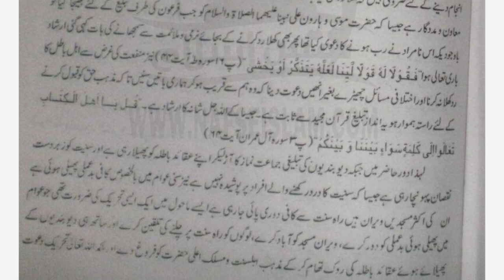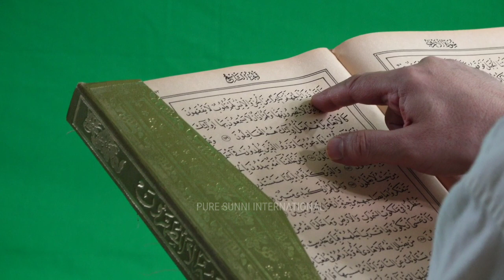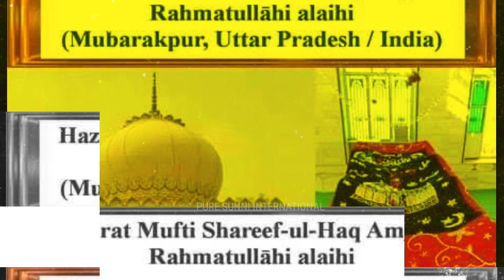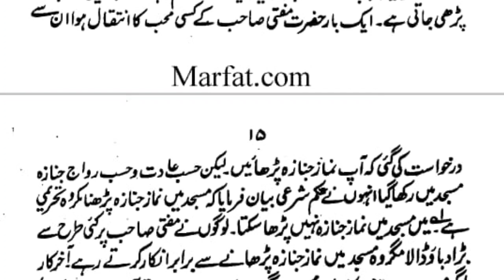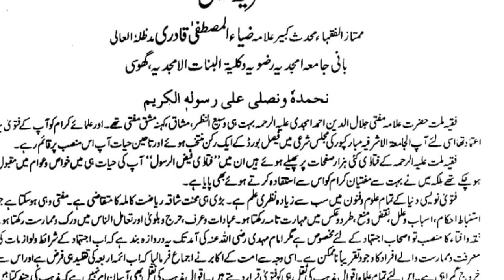Dawateislami Radde Wahabiyat Kyo Nahi Karti | Fatwa Aur Faqihe Millat | PURE SUNNI INTERNATIONAL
To Purchase Islamic Unique Items 👇
(Falak Shopping)

Madani Channel Par Khulkar Radde Wababiyat Kyon Nahi Hota ? Answered By Syed Sikandar Warsi Sahab ( Masaile Shariat Youtube Channel)

Dawateislami Radde Wahabiyat Aise Karti Hai 👆🏻( Maulana Abdul Habib Attari)

Post:- Kya DawateIslami Sulhekulli Hai?

DawateIslami Ko Kaun Nahin Jaanta, Aaj Ye Tanzeem Poori Dunya Mein Dhoom Macha Rahi Hai Aur Maslak -e- Ahle Sunnat Ke Paighamat Ko Har Soo, Har Jaanib Pahuncha Rahi Hai_ Is Tanzeem Ki Maqbooliyat Ko Dekh Kar Kuchh Hasideen Se Jab Raha Na Gaya To Ise Sulhekulliyo Ki Tanzeem Kehna Shuru Kar Diya Aur Daleel Ye Pesh Ki Ke "DawateIslami Ke Log Deobandiyo, Wahabiyo Ka Khula Radd Nahin Karte" Ye Bilkul Aisa Hai Jaise Khisiyai Billi Khamba Noche

Agar Is Daleel Ki Bunyad Par Aap Bhi Apne Nazariyaat Ka Mahal Bana Chuke Hain To Fatawa Faqeeh -e- Millat Ke Is Fatwe Ko Padhein, In'sha Allah Wo Mahal Khud Ba Khud Gir Jayega_ Sawal Kiya Gaya Ke DawateIslami Ke Log Deobandiyo Ka Khula Radd Nahin Karte To Inke Is Tariqa -e- Kaar Se Sunniyat Ko Nuqsan Pahunchta Hai Ya Fayeda? Jawab Padhiye :-

Tehreek DawateIslami Ke Tariqa -e- Kaar Se Siwaye Fayeda Ke Sunniyat Ka Koi Nuqsan Nahin Kyunki Fareeza -e- Tableegh Ko Anjaam Dene Ke Liye Zaroori Nahin Ke Khula Radd Hi Kiya Jaaye Balki Halaat Wa Maslihat Ke Peshe Nazar Narmi Wa Mulayimat Ka Pehlu Qabool -e- Haque Ke Liye Zyada Muawin Wa Madadgar Hai Jaisa Ke Hazrate Moosa Wa Hazrate Haroon Alaihimussalam Ko Jab Firaun Ki Taraf Tableegh Ke Liye Bheja Gaya To Bawajood Iske Ke (Firaun) Namuraad Ne Rab Hone Ka Dawa Kiya Tha Phir Bhi Khula Radd Karne Ke Bajaye Narmi Wa Mulayimat Se Samjhane Ki Baat Kahi Gayi_ Irshad -e- Baari Ta'ala Hua Ke

فَقُوْلَا لَهٗ قَوْلًا لَّیِّنًا لَّعَلَّهٗ یَتَذَكَّرُ اَوْ یَخْشٰى
(سورۂ طٰہٰ:44)

Nez Fayede Ke Liye Batil Ka Khula Radd Na Karna Aur Ikhtelafi Masail Chhede Baghair Unhein Dawat Dena Ke Wo Humse Qareeb Ho Kar Humari Baatein Sunein Taaki Mazhab -e- Haque Ko Qabool Karne Ke Liye Raasta Hamwar Ho (To) Ye Andaaz -e- Tableegh Quraan Se Saabit Hai Jaisa Ke Allah Ta'ala Ka Irshad Hai Ke

قُلْ یٰۤاَهْلَ الْكِتٰبِ تَعَالَوْا اِلٰى كَلِمَةٍ سَوَآءٍۭ بَیْنَنَا وَ بَیْنَكُمْ...الآیۃ
(سورۂ آل عمران:64)

Lihaza Daur -e- Haazir Mein Jabki Deobandiyo Ki Tableeghi Jama'at Namaz Ka Aad Le Kar Apne Aqaid -e- Batila Ko Phaila Rahi Hai Aur Sunniyat Ko Zabardast Nuqsan Pahuncha Rahi Hai Jaisa Ke Sunniyat Ka Dard Rakhne Waale Afraad Par Poshida Nahin Hai_ Nez Sunni Awaam Mein Kaafi Bad Amali Phaili Huyi Hai Ke Aksar Masjidein Veeran Hain, Raahe Sunnat Se Kaafi Doori Paayi Ja Rahi Hai Aise Mahaul Mein Ek Aisi Tehreek Ki Zaroorat Thi Jo Awaam Mein Phaili Huyi Bad Amali Ko Door Kare, Veeran Masajid Ko Aabad Kare, Logon Ko Raahe Sunnat Par Chalne Ki Talqeen Kare Aur Saath Hi Deobandiyo Ke Phailaye Huye Aqaid -e- Batila Ki Rok Tham Kar Ke Mazhab -e- Ahle Sunnat Wa Maslak -e- Aala Hazrat Ko Farogh De Aur Bihamdillahi Ta'ala Tehreek DawateIslami Apne Munfarid Tariqa -e- Kaar Se Apne Mission Mein Kaafi Had Tak Kamyab Nazar Aati Hai

Chunanche Apne Daur Ke Ahle Sunnat Wa Jama'at Ke Jayyad Aalim -e- Deen, Azeem Mufti, Shaarahe Bukhari Hazrat Allama Mufti Shariful Haque Amjadi Alaihi Rehma Tehreer Farmate Hain Ke Maulana Ilyas (Ameer -e- DawateIslami) Itna Azeemush Shaan Aalamgir Paimane Par Kaam Kar Rahe Hain Jiske Natije Mein Laakho Bad Aqeeda Sunni Sahihul Aqeeda Ho Gaye Aur Laakho Shariat Se Bezaar Afraad Shariat Ke Paband Ho Gaye, Bade Bade Lakhpati, Karodpati, Graduate Ne Dadhiya Rakhi, Imame Baandhne Lage, Paancho Waqt Ba Jama'at Namazein Padhne Lage Aur Deeni Baato Se Dilchaspi Lene Lage Aur Dusre Logon Mein Deeni Jazba Paida Karne Lage
(ماہنامہ اشرفیہ، ص6، جنوری2000ء)

Aur Bila Shuba Ameer -e- DawateIslami Ke In Kaarnamo Se Sunniyat Hi Ko Fayeda Pahunchta Hai Taaham Zaroorat Padne Par Tehreek DawateIslami Ke Log Deobandiyo Ka Khula Radd Karne Se Bhi Gurez Nahin Karte Jaisa Ke Khud Apna Zaati Mushahida Hai Aur Ameer -e- DawateIslami Ki Muta'ddad Tehreer Se Bhi Saabit Hai

(فتاوی فقیہ ملت، ج2، ص436، کتاب الشتی، شبیر برادرز لاہور)

Isse Zyada Hum Apni Taraf Se Kuchh Nahin Kehna Chahte Bas Itna Arz Hai Ke Deobandiyo Ka Khula Radd Na Karne Ki Wajah Se DawateIslami Ko Sulhekulli Nahin Kaha Ja Sakta Aur Jo Log Aisa Kehte Hain Wo Apna Muhasiba Karein

Abde Mustafa

Abdemustafaofficial.blogspot.com